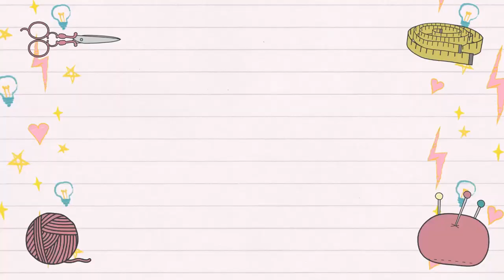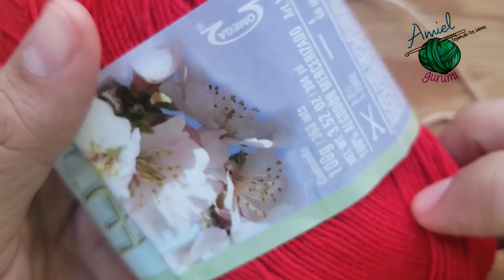Esfera navideña a crochet: Reno 🔔🎉🎅🎁🎄English instructions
Hola en este tutorial les enseño a tejer esta hermosa esfera navideña de reno, recuerden que la cabeza es la base que usamos en la primer esfera de muñeco de nieve: